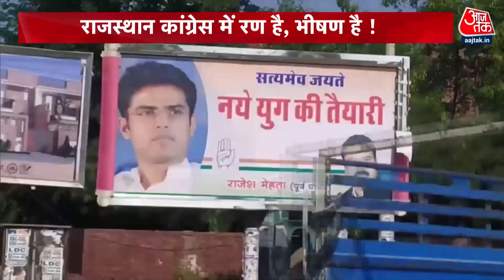Shankhnaad: गहलोत को समझाने की कोशिश हो सकती है! | Rajasthan Political Crisis |Ashok Gehlot |AajTak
Rajasthan Political Crisis: सोनिया गांधी के साथ बैठक के बाद राजस्थान कांग्रेस के प्रभारी अजय माकन बाहर निकल आए हैं. राजस्थान के सियासी घटनाक्रम पर अजय माकन ने कहा कि पार्टी अध्यक्षा सोनिया गांधी ने एक विस्तृत रिपोर्ट मांगी है, जो आज रात या कल तक सौंप देंगे. मैंने और खड़गेजी ने सोनिया गांधी को सीएलपी बैठक की जानकारी दी, जिसके लिए हम राजस्थान गए थे. माकन ने कहा कि हमें हर विधायक से बात करनी थी और फिर वह रिपोर्ट सोनिया गांधी को देनी थी. विधायकों ने 3 शर्तें लगाई थी, जिसका हमने विरोध किया. हमने कहा कि यह कैसे संभव हो सकता है, क्योंकि यह हितों का टकराव है. माकन ने कहा कि कोई प्रस्ताव अगर पास किया जाता है तो उस पर शर्तें नहीं लगाई जातीं. कांग्रेस में यह परंपरा नहीं है. प्रथम दृष्टया यदि विधायक की बैठक उसी समय बुलाई जाती है जब सीएलपी बुलाई गई है, तो यह अनुशासनहीनता के दायरे में आती है.

Ajay Maken, in-charge of Rajasthan Congress has come out after meeting with Sonia Gandhi. On the political developments in Rajasthan, Ajay Maken said that party President Sonia Gandhi has asked for a detailed report, which will be submitted by tonight or tomorrow. Khargeji and I informed Sonia Gandhi about the CLP meeting, for which we had gone to Rajasthan. Maken said that we had to talk to every MLA and then give that report to Sonia Gandhi. The MLAs had imposed 3 conditions, which we opposed..